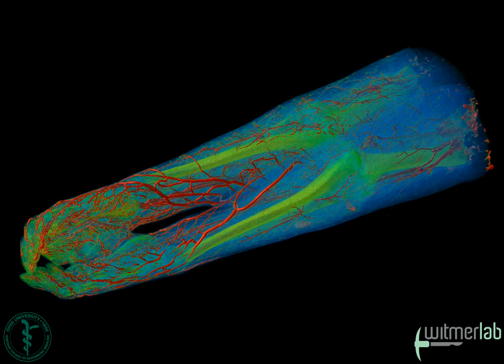CT-based vascular anatomy of human arms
The arms of a fresh (unfixed) cadaver of a white human male (mid-50s in age) named Frank were subjected to Differential-Contrast Dual-Vascular Injection (DCDVI) at the Ohio University Heritage College of Osteopathic Medicine under the direction Lawrence Witmer and Donald Kincaid. They were subsequently CT scanned at O'Bleness Memorial Hospital in Athens, Ohio, by Heather Rockhold, RT and Witmer. Ryan Ridgely (WitmerLab) did the 3D visualization in Amira and QuickTime. Open-access and freely downloadable labeled QuickTime movies and 3D PDFs of this and similar animations are available